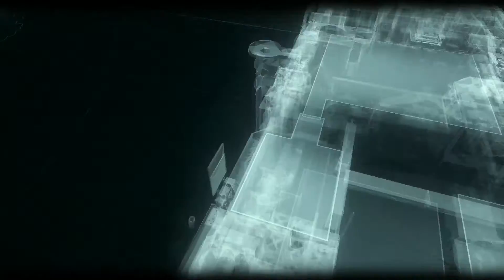Batman Arkham Knight - El caballero de Arkham - Parte 3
Tercera parte del modo historia de Batman Arkham Knight, esta vez el caballero oscuro se enfrenta a un grupo de villanos que tras la muerte del Joker se han reunido para sembrar el caos por toda la ciudad, nuestra misión sera detenerlos y traer de vuelta la paz a Gotham, espero que os guste este juegazo!

Ya sabéis si queréis mas vídeos como este votar like y favoritos que me ayuda y me anima a seguir con esto, muchas gracias por verlo :D

► Si te gusta el canal y quieres ayudarme a mejorar aquí puedes donar
Con tu donación podré mejorar en cuanto a calidad o cantidad de vídeos, gracias.

► Preguntas Frecuentes

Capturadora: Avermedia Game Capture HD II
Captura en PC: Fraps y Camtasia Studio 7
Edición: Sony Vegas Pro 11
ID en PS4: Trujy